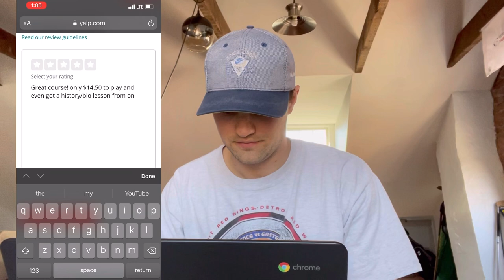Avoiding SINK HOLES at the WORST golf course in Pennsylvania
I Played the worst rated golf course in my home town of Lancaster PA. Had to keep my head on a swivel the entire round looking out for sink holes.